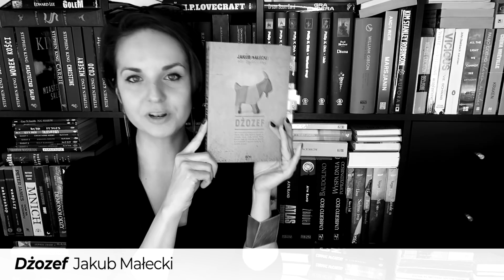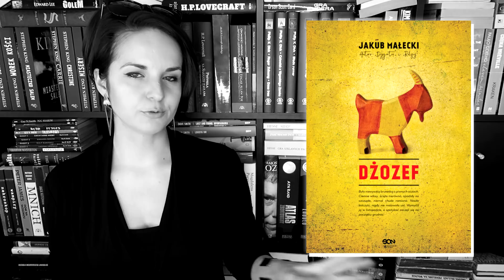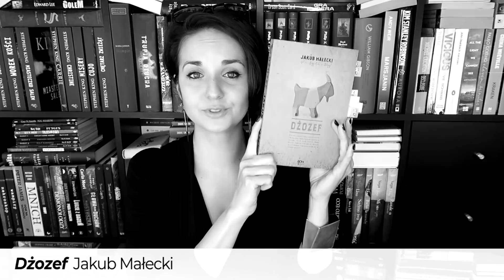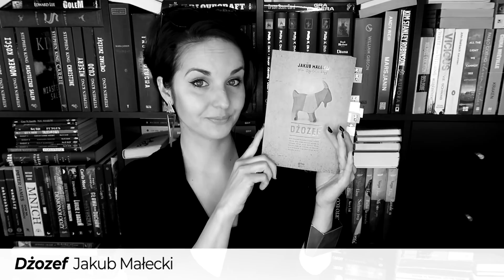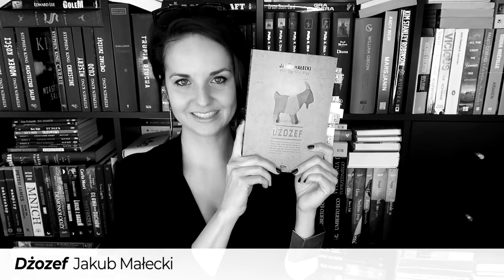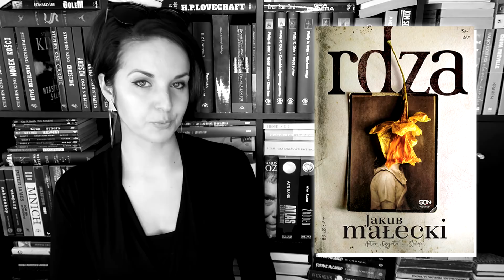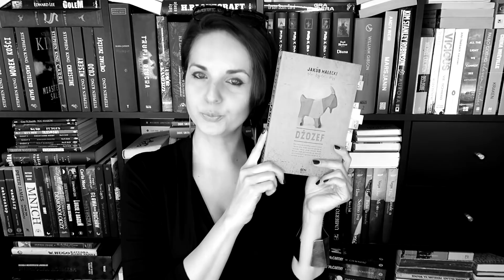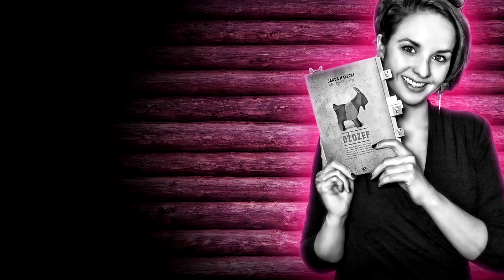"Dżozef" Jakub Małecki | KONKURS & PRZEDPREMIEROWA recenzja!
Moja NAJULUBIEŃSZA powieść Jakuba Małeckiego - "Dżozef"! ❤️ CUDO! Miłego oglądania!❤️

📜 REGULAMIN KONKURSU:
- Organizator: Olga Kowalska i Wydawnictwo SQN.
- Konkurs trwa: Od 8 maja 2018 do 20 maja 2018 do godz. 23:59.
- Zwycięzcy: Zwycięzca zostanie wybrany po 25 maja 2018.
- Nagroda: 1x "Dżozef" Jakuba Małeckiego.
- Koszt nadania nagród ponosi organizator. Termin zgłaszania się po nagrodę to 31 maja, po którym to terminie zwycięzca automatycznie zrzeka się nagrody w przypadku niepodania swoich danych do wysyłki.

❗ Wszystkie recenzje i teksty publikowane na stronie WielkiBuk.com, jak również filmiki publikowane na niniejszym kanale YouTube, są moim tworem i zastrzeżoną własnością. Chcesz użyć lub wykorzystać w dowolny sposób - zapytaj. Film powstał we współpracy z Wydawnictwem SQN.